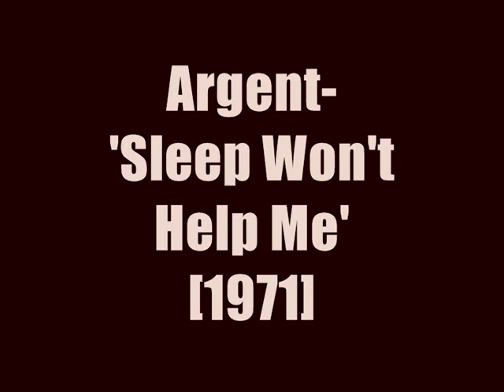Argent:-'Sleep Won't Help Me'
From the album:-'Ring Of Hands' (February 1971)